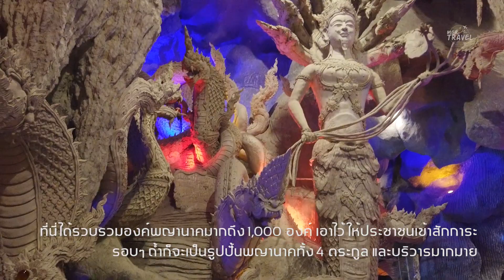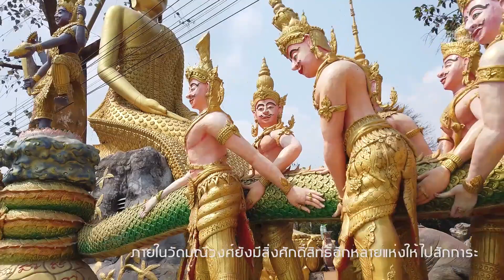ถ้ำพญานาคเมืองบาดาลที่ใหญ่ที่สุด ณ "วัดมณีวงศ์"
"ถ้ำวังรัตนมณีมหานครบาดาลนาคราช" ภายใน "วัดมณีวงศ์" อ.เมือง จ.นครนายก ถือว่าเป็นถ้ำพญานาคเมืองบาดาลที่ใหญ่ที่สุดในประเทศไทย งดงามยิ่งใหญ่ด้วยศิลปกรรมต่างๆ รวมถึงมีสิ่งศักดิ์สิทธิ์ให้สักการะมากมาย

ที่นี่ได้รวบรวมองค์พญานาคมากถึง 1,000 องค์ เอาไว้ให้ประชาชนเข้าสักการะ และยังประดิษฐาน “พระรัตนมณีมหาบาดาล” พระพุทธรูปสีทองอร่ามองค์ใหญ่ที่อยู่ด้านใน รอบๆ ถ้ำก็จะเป็นรูปปั้นพญานาคทั้ง 4 ตระกูล และบริวารมากมาย รวมถึงรูปปั้นพระเกจิอาจารย์ชื่อดังของเมืองไทย